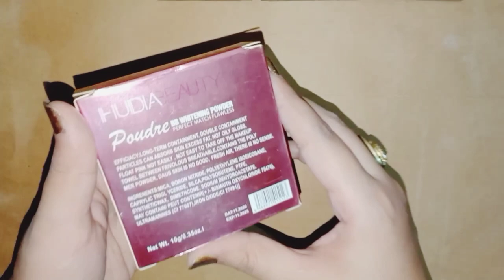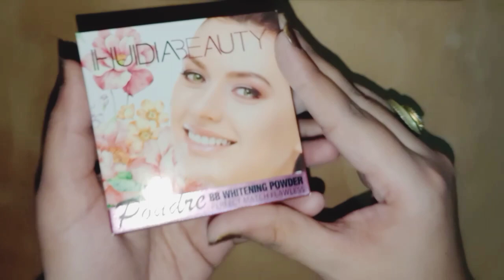Huda beauty face powder review | Price in Pakistan | For bignners | Affordable compact powder .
Hello everyone 😊 hope u all good in this video I am sharing my point of view about this Huda beauty face powder trust me the results are not bad about the compact powder also available in local market and affordable too.